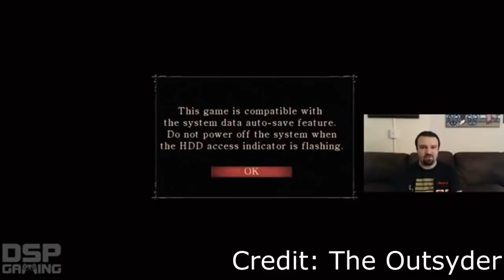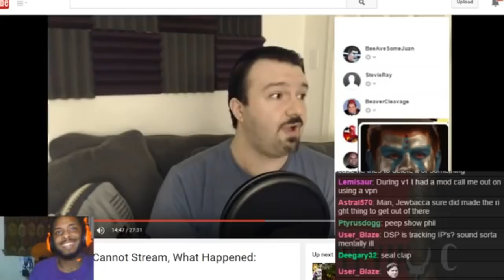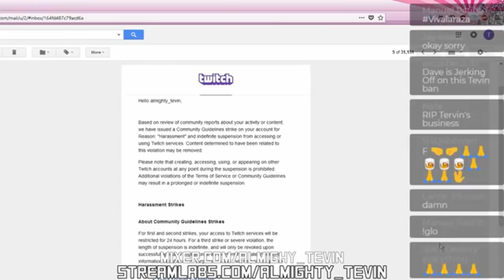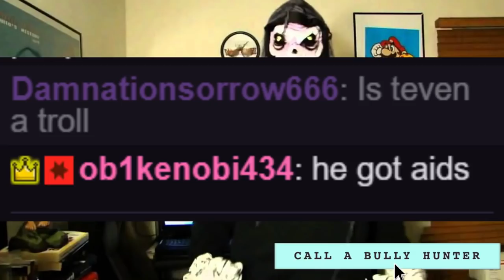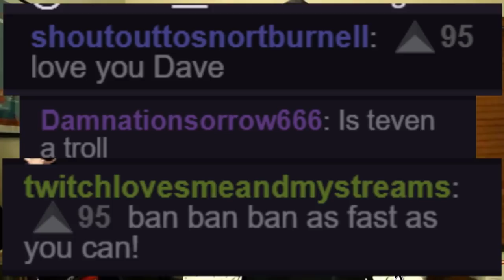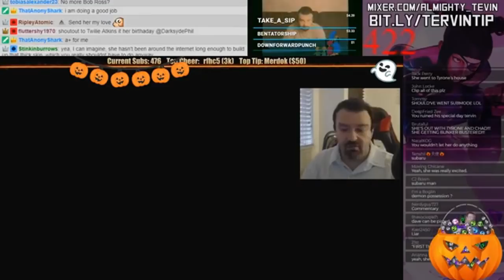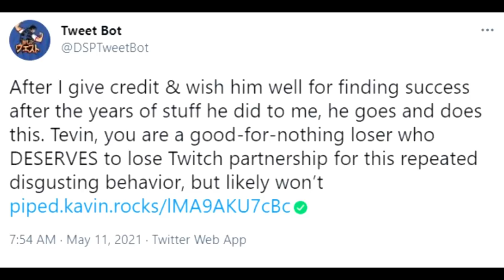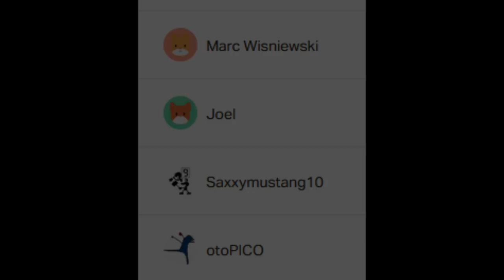The Legacy of Almighty_Tevin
Hey guys, xMortis here bring you in an in-depth look into the online rivalry between DarkSydePhil and Almighty Tevin. The two have been going at each other for years and today we're gonna look at how it started and where it all ended. See ya next time.